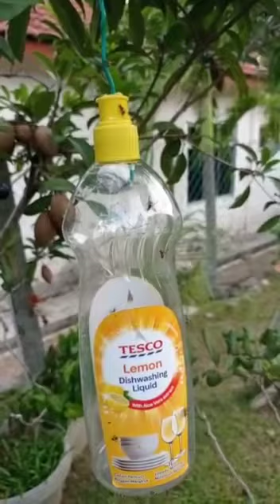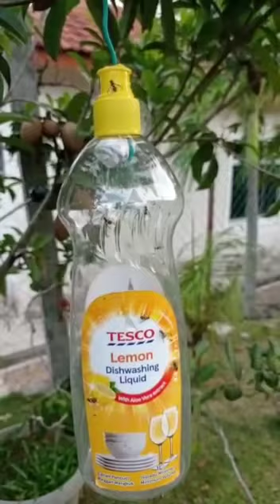HASIL menggunakan perangkap serangga perosak - lalat buah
Ini contoh hasil menggunakan perangkap tersebut. Mudah, berkesan & selamat. Cegah musuh tanaman anda sekarang💪

Bagi yg terlepas melihat tutorial membuat perangkap serangga perosak sebelum ini boleh refer link di bawah👇

Sebarang persoalan boleh ajukan di ruangan komen🤗🤗🤗